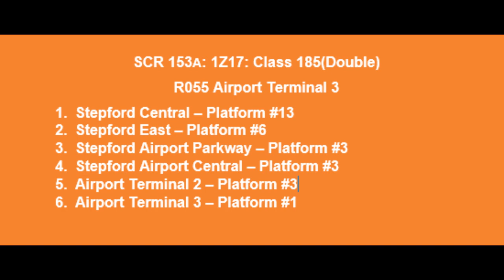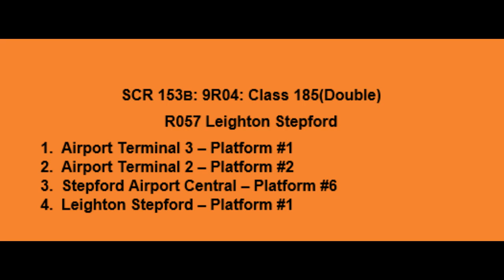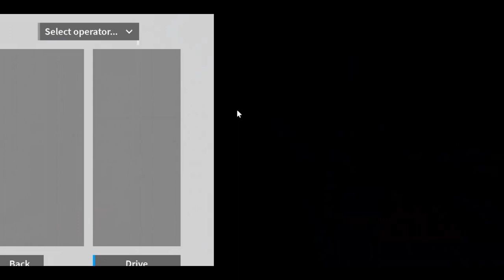🚉SCR 153 - Airlink Express - Class 185(Double) - V 1.9.1🚉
🚉Airlink Express🚉
(R055[1Z17] Airport Terminal 3)
🚉Stepford Central
🚉Stepford East
🚉Stepford Airport Parkway
🚉Stepford Airport Central
🚉Airport Terminal 2
🚉Airport Terminal 3

(R057[9Z04] Leighton Stepford)
🚉Airport Terminal 3
🚉Airport Terminal 2
🚉Stepford Airport Central
🚉Leighton Stepford Road